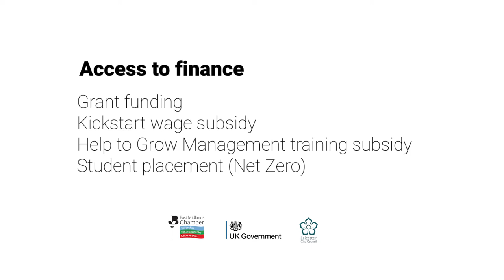East Midlands Accelerator - Green Tomato (Midlands) LTD (Leicester, Leicestershire) Case Study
Green Tomato is Leicester's first emission free mobile Greengrocery. Discover how East Midlands Accelerator helped Green Tomato (Midlands) Ltd in our new video case study.

This Leicester mobile greengrocery business has benefitted from many areas of support, including grant funding to adopt e-commerce, a Kickstart wage subsidy, a Net Zero student placement, sustainability audit, and much more.

The project was part-funded by the UK Government through the UK Community Renewal Fund.